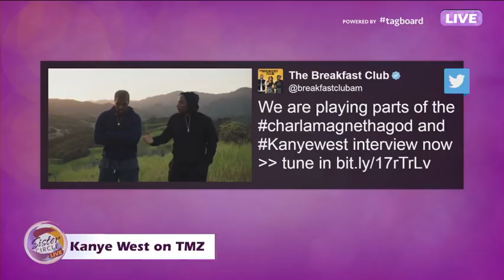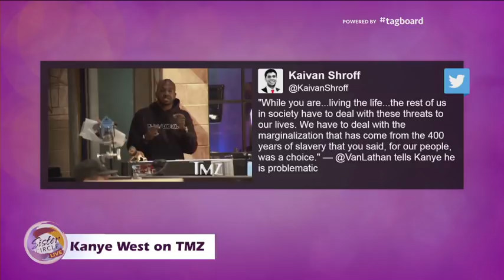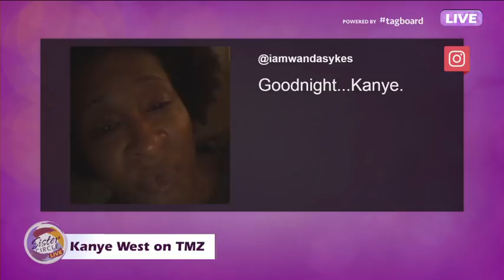Sister Circle Live | Daily Feed: Kanye West